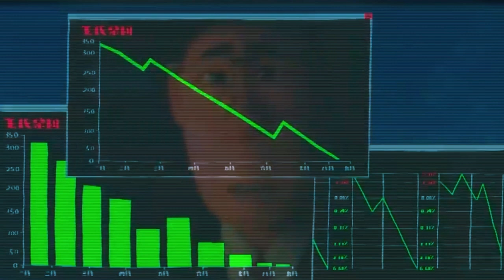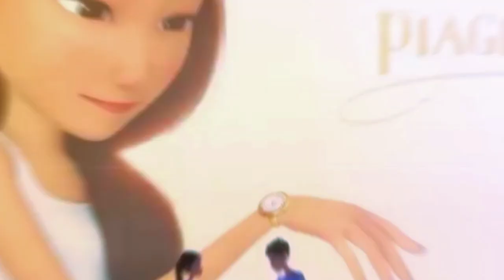Disney Movies Ranked: The Definitive Recap|cartoon movies|animation movies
Animated Movie story Recapped
Cartoon Animated story in English
Latest Animated Movie Recapped
English Cartoon story Summerised/Recapped
Prime Recap
Prime Recap Videos
Animated Movie Recapped
Animated Movie Summerised in English
Animated Movie Recapped in English
English Animated Movie
Full English Animated Movie
Latest Animated Movie Explained in Hindi
Animation Plot
Animation Plot Videos
Animation Plot Channel
Cartoon Racaps
Cartoon Racaps Videos
Cartoon Racaps Channel
Animation Recapped
Animation Recapped Videos
Animation Recapped Channel
Animation Explained
Animation Explained Videos
Animation Explained Channel
Movie Recaps in English
Full English Animated Movie Narration
Animated Movie Summerised/Recapped in English
Animated Recapped in English
Animation recap
Animation recapped
Animated Film Recapped
Animated Film Summerised/Recapped in English
Anime recaps
Animated movie in English
Animated Recapped videos
Animation Movies Recapped
Movie Recaps
Movie Recaps Videos

Shorts